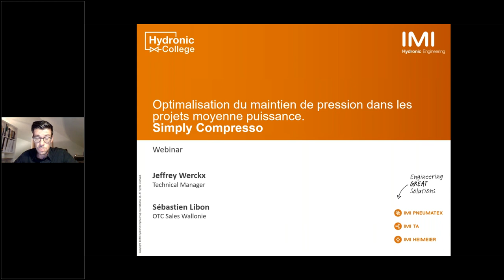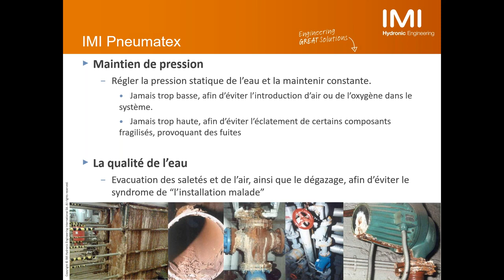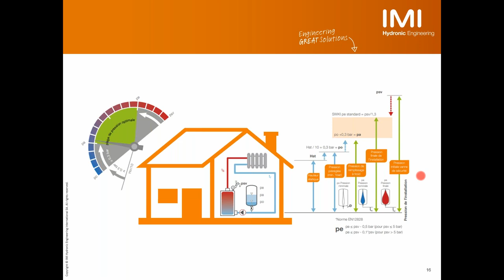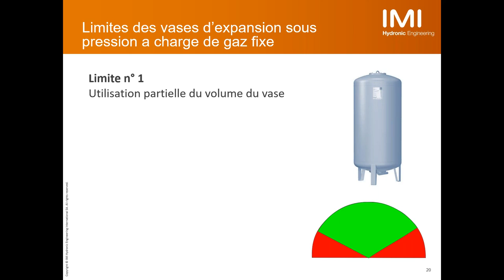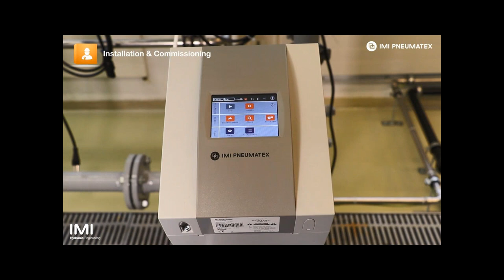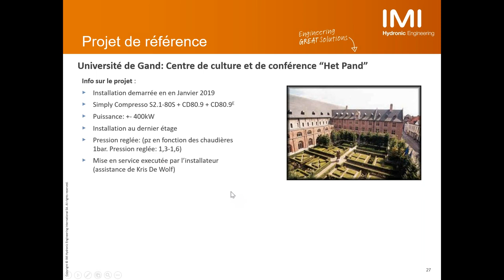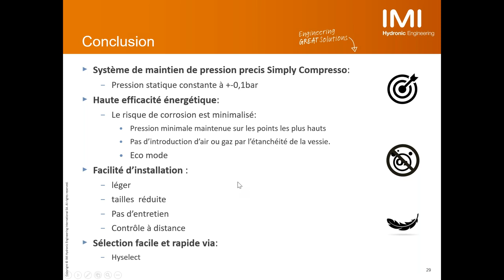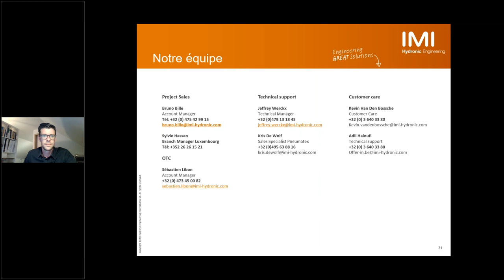IMI Pneumatex : Optimalisation du maintien de pression dans les projets de moyenne puissance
Comment améliorer l’efficacité du système de maintien de pression dans les projets de moyenne puissance.
Contenu :
• Introduction
• La necessité du maintien de pression?
• Pression variable vs pression constante
• Solution
• Simply Compresso:- caractéristiques
• Sélection, installation et mise en service